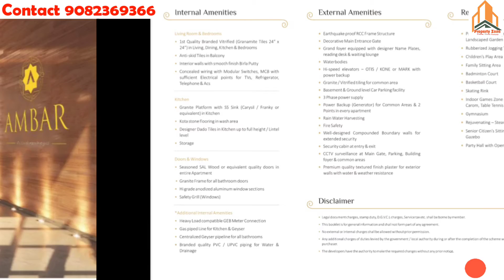Vedant Ambar at Ghodbdr Road,Thane. 34th Floor Tower, Opp. Anand Nagar Metro St. Contact:-9082369366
Vedant Ambar at Ghodbhundar Road,Thane. Opp. Anand Nagar Metro Station, Proposed Metro 4 Line- ,With 10-90 payment Scheme'

Rera Carpet Area
1BHK 430sqft @56Lac*.Starting
2BHK 625sqft @81.30Lac*. Starting
2BHK 645sqft @ 83.90Lac*. Starting
(Floor Rise, Stamp duty, Registration, Gst, Development Charges, Parking. Extra Charges)

Possession Mar 2023

👉Project Highlight
1 Building  Ground Shop + 2Floor Commercial Office Space + 3 Floor Stilt Parking+ 34Floor with the freedom of Living as per your Desires.

With on Podium & Terrace Modern Amenities:-
👉Club House
👉Swimming Pool
👉Kid's Play Area
👉Gymnasium
👉Party Lawn
👉Box Cricket Net
👉Yoga Zone
👉Table Tennis
👉Indoor Games
👉Jogging Track
👉Play Station Electronic Game
👉Baby Creche
👉24×7 Security Cabin with CCTV Camera.

👉Location Advantage:-
1. Opp.Anand Nagar Metro Station 100mtr. Proposed Metro 4Line
2. Project Located at Thane Railway Station is 10Km.
3. Four Excellent Education, Social & Commercial Infra, Shopping Mall within 500mtr radius.
4. One of the residential destinations to invest at Ghodbhundar Road, Thane.
5. Mumbai International Airport  29Km
6. Anand Nagar TMT Bus depo 2Min Walkable.

Thank & Regards,
Property Zone